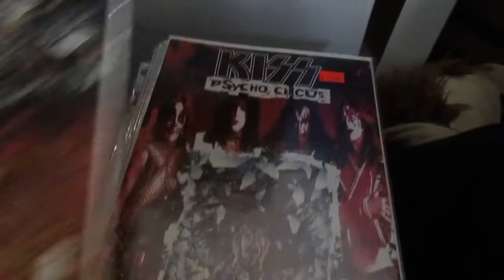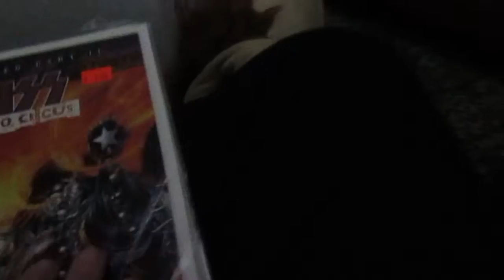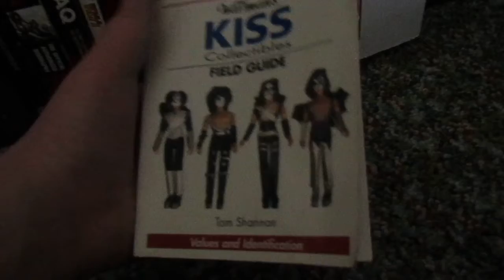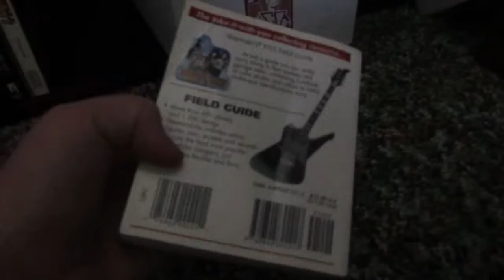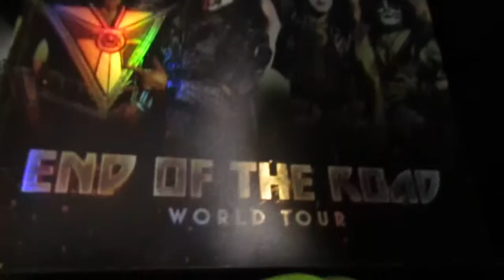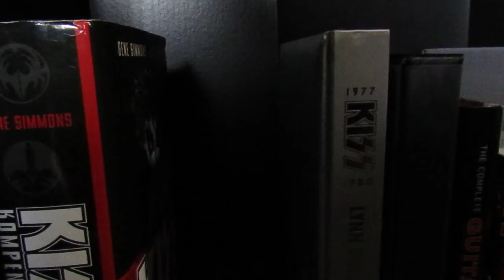My KISS Books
This is a video on all of my KISS books. Sorry for the fast ending, the camera was about to die.